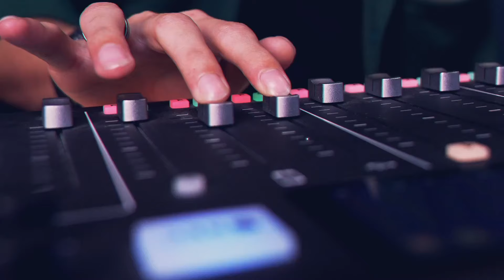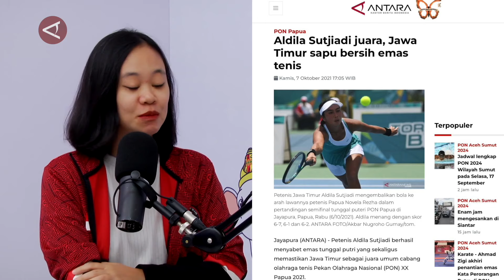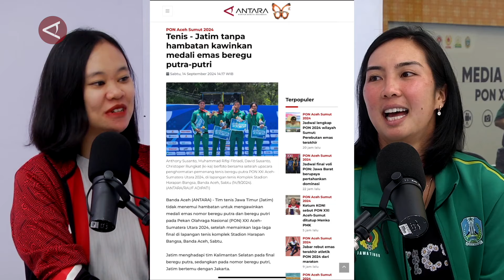Aldila Sutjiadi: Tenis adalah passion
ANTARA - Aldila Sutjiadi mengenal tenis sejak usianya lima tahun. Sepanjang karir profesional, Aldila tampil di lini tunggal dan ganda. Namanya tak hanya dikenal di skena tenis Tanah Air, sebab dia berprestasi di tingkat regional dan internasional. Yang terbaru, Aldila dan pasangan dari India melenggang hingga semifinal US Open 2024. Prestasi apa yang masih ingin dia capai? (Suwanti/Aloysius Puspandono/Syamsul Rizal/Fahrul Marwansyah/Suwanti)

3. Twiter :   / antaranews
4. Facebook:   / antaranewsdotcom
5. Instagram :   / antaranewscom